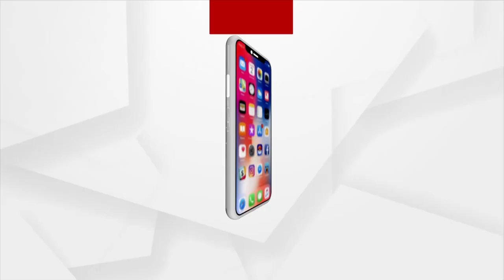ଚାପ ପରେ ସଫେଇ ଦେଲେ ଭୁବନେଶ୍ବର ଡିସିପି ପ୍ରତୀକ ସିଂ